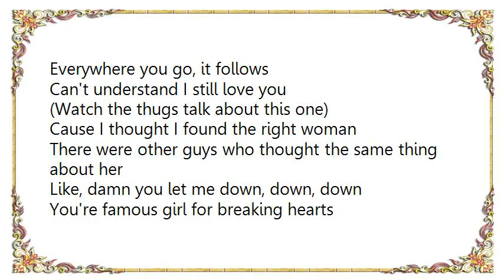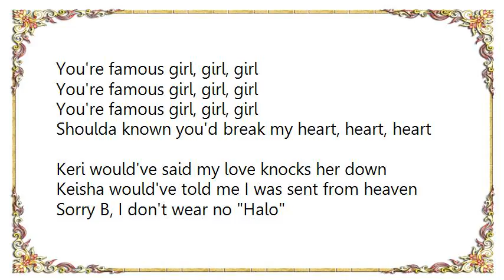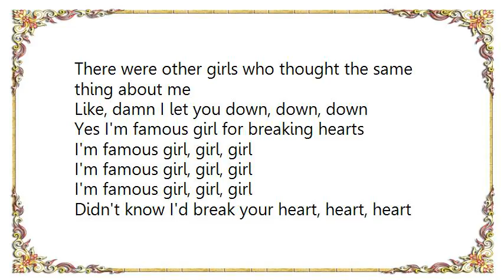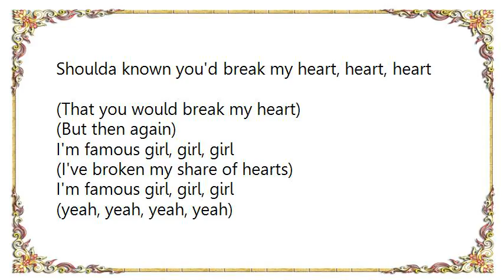Brown Chris - Famous Girl Lyrics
[Lyrics Brown Chris - Famous Girl]
Yea woulda said you're so amazing
So how could you be so heartless girl?
Live Your Life take T.I.-M-E
Day and Night just like Kid Cudi
You'll think of me, you will oh
Drake would say that you're The Best He Ever Had
Rumors come and go but you keep your shadow
Everywhere you go, it follows
Can't understand I still love you
(Watch the thugs talk about this one)

Cause I thought I found the right woman
There were other guys who thought the same thing about her
Like, damn you let me down, down, down
You're famous girl for breaking hearts

You're famous girl, girl, girl
Shoulda known you'd break my heart, heart, heart

Keri would've said my love knocks her down
Keisha would've told me I was sent from heaven
Sorry B, I don't wear no Halo
You were first to play the game, though
Sorry I bust the windows out your car
I might of cheated in the beginning
I was wrong for writing Disturbia
But I meant it in Forever,
We were supposed to be together

Said you thought you find the right man
There were other girls who thought the same thing about me
Like, damn I let you down, down, down
Yes I'm famous girl for breaking hearts

I'm famous girl, girl, girl
Didn't know I'd break your heart, heart, heart
(that I would break your heart)

Many hearts we shoulda left unbroken
Empty words are better left unspoken
Too much pressure, I wished I was frozen
See, we lost our way now
I hope you're happy being famous, girl

(Shoulda known that you would break my heart)
(Shoulda known that you would leave me lonely)
You're famous girl, girl, girl (yeah)
(That you would break my heart)

(I've broken my share of hearts)
(yeah, yeah, yeah, yeah)
(Shoulda known from the start that we would break apart)
(Yeah)